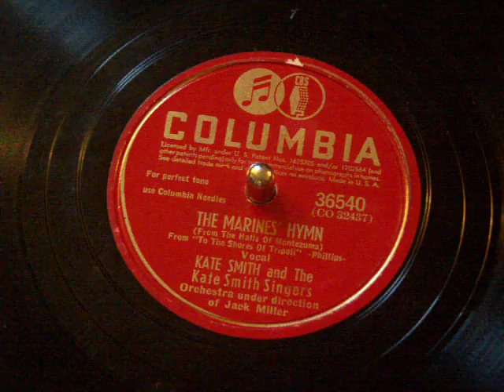78 RPM Columbia Kate Smith Singers: The Marines' Hymn 36540 WWII